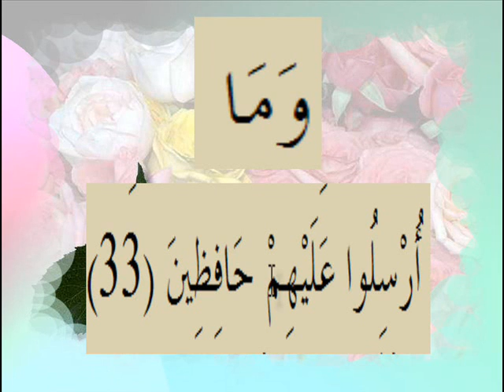القران الكريم سورة المطففين الاية 33